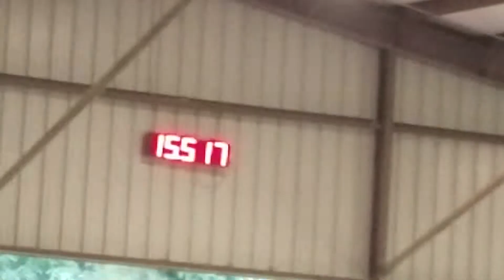Jet A Jewel 1D run